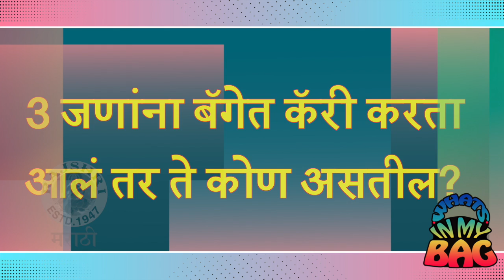WHAT'S IN MY BAG ft. Anushka Sarkate | Karbhari Laybhari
अभिनेत्री अनुष्का सरकटेच्या बॅगमध्ये आहे बरंच काही. तन्वीने तिला दिलेलं गिफ्ट अनुष्कासाठी किती खास. पहा आजच्या Whats in my bag with Anushka सरकटे या सेगमेंटमध्ये.